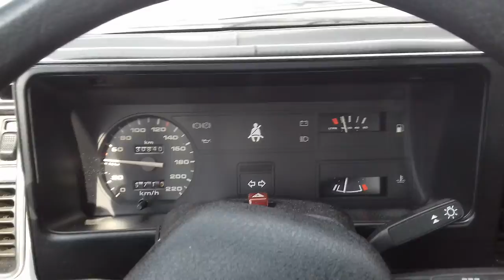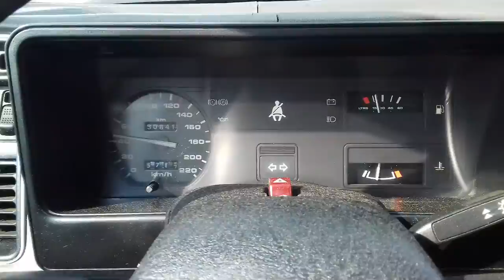Ford Sierra 1,8 Laser nach Sudetenland